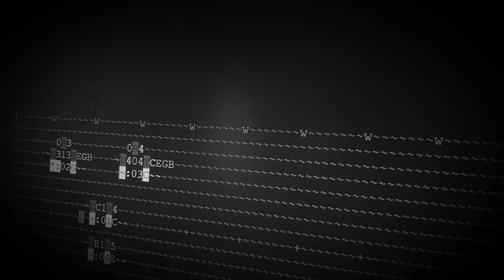Orca + Volca FM - livecoding test